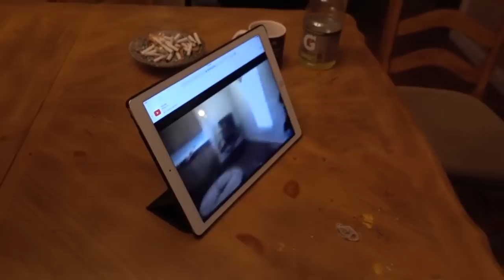ANGRY GRANDPA DESTROYS IPAD PRO!!